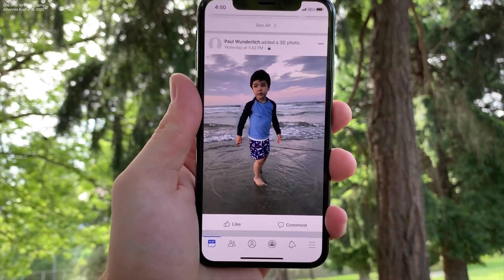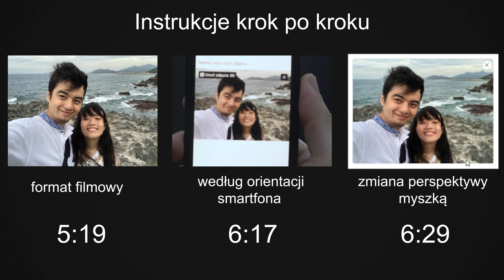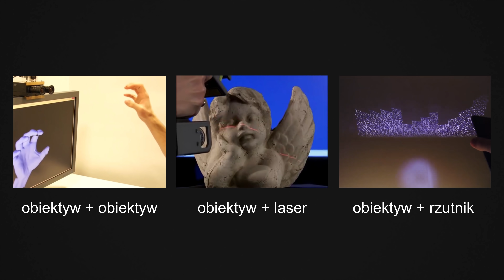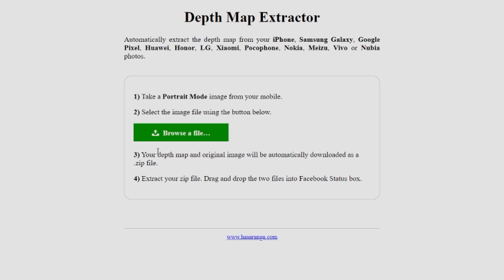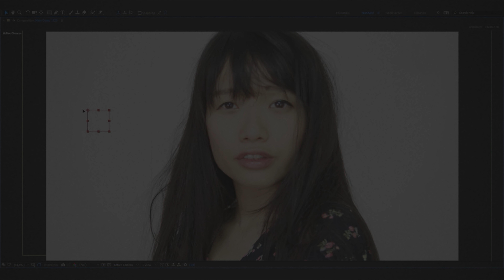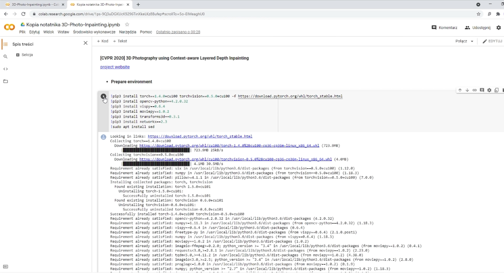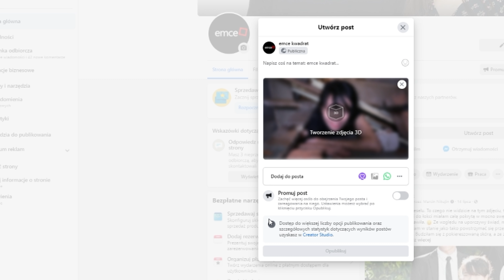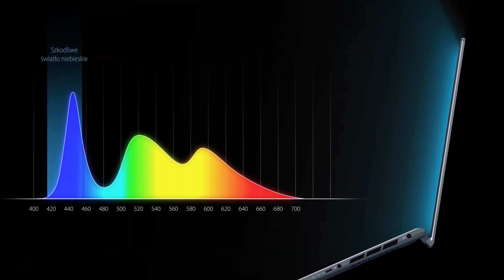Zdjęcia 3D - Nowy wymiar fotografii!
W tym odcinku przyjrzymy się programom umożliwiającym tworzenie fotografii 3D.

Partnerem odcinka jest Asus

Omawiane projekty naukowe:
One Shot 3D Photography